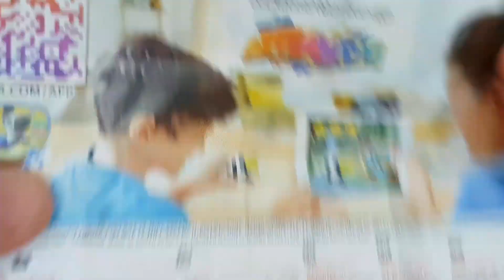200 Kinder Surprise Egg Toys Opening A Lot Of Kinder Joy Chocolate ASMR 😋😎